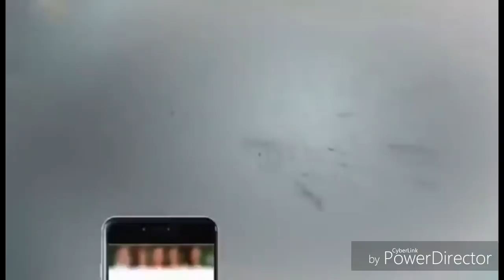Shaheen Shah Afridi 5 wickets against Multan Sultan's || PSL 2018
Shaheen Shah Afridi 5 wickets against Multan Sultan's
PSL 2018
Lahore qalandar fast bowler shaheen shah afridi take 5 wicket on 4 runs against multan sultan today..